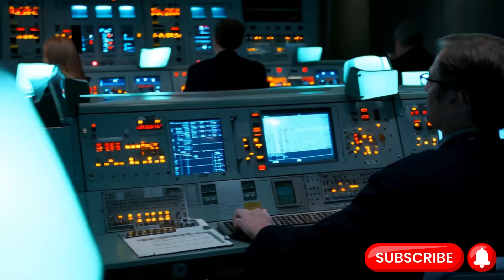Why People Prefer Congenial Company of Robot Partners?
Scientists can build machines that mimic empathy. They can program responses that sound kind, understanding, supportive. They can create algorithms that analyze your tone of voice, your word choice, and generate the statistically most likely comforting phrase. And it works. For many people, in many moments, it is enough. It fills a space that was aching to be filled. It provides a simple, reliable presence in a world that feels unreliable.